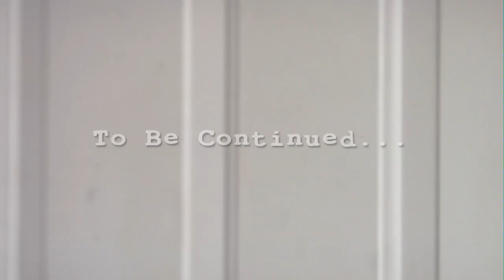Righteous Love: 'Oh Girl'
Octavius Johnson star of Ray Donovan sings to his hopeful partner in this Sweet song called Righteous Love Oh Girl, the music video.